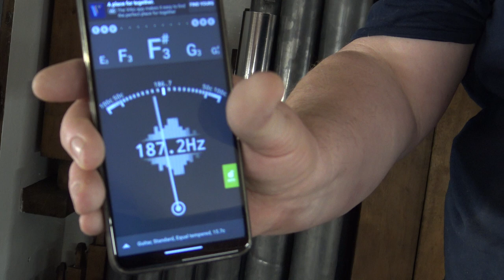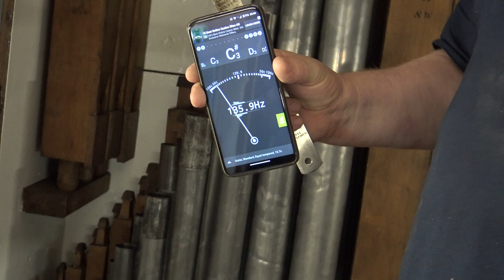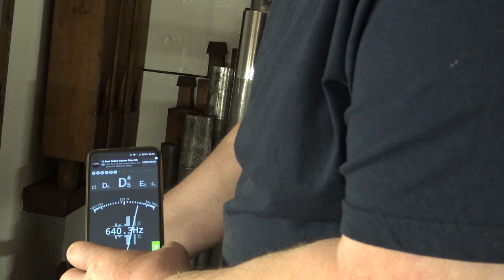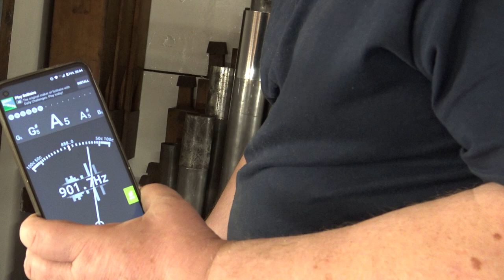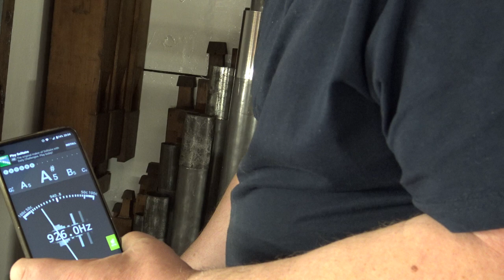1865 Forster & Andrews pipe organ restoration & installation . Part 22 of loads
Weekly report. .Continuing with the pipe organ restoration & installation at the Tango Towers private chapel. I am a professional church organ builder.

In this part, I do some rough initial tuning so we can do some regulation (setting the same volume on all notes). The rest of the red keyboard felts arrive & get fitted. The bottom case plinth gets painted & put into position. The console knee jambs get unpainted (great word) & french polished instead. The Swell Gemshorn gets installed & I collect the brand new rank of Fifteenth pipes that I've had custom made for this organ by F Booth pipemakers of Leeds.

Recorded 8-23rd August 2022

Richard, G0OJF

Lincolnshire, UK